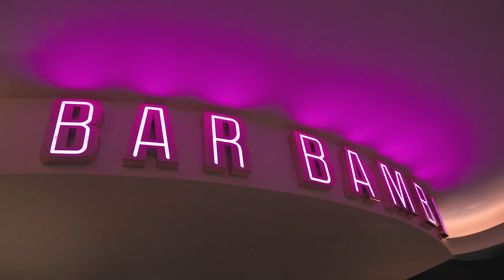Directitude I Bar Bambi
A 2 year journey to create the amazing Bar Bambi. So many spectacular features, it's a truely beautiful venue showcasing some luxurious finishes.